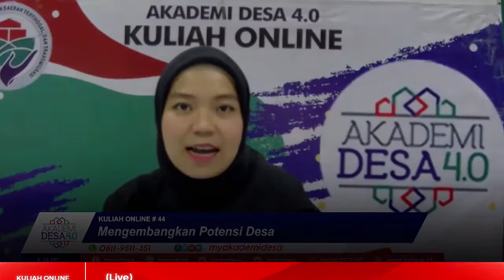Promo Program Kuliah Online Akademi Desa